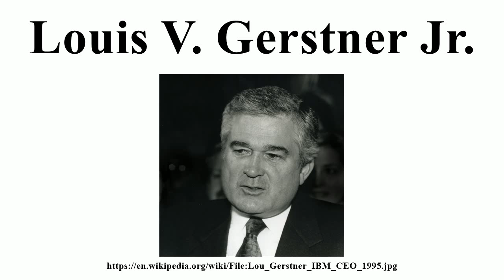Louis V. Gerstner Jr.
Image-Copyright-Info
Author-Info:   Kenneth C. Zirkel

Image-Copyright-Info